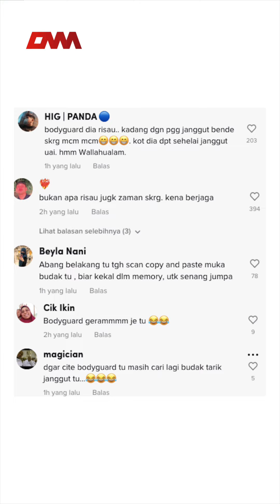Pegang janggut UAI, ramai bengang sikap lelaki ini -“Budak tu kena belajar adab”